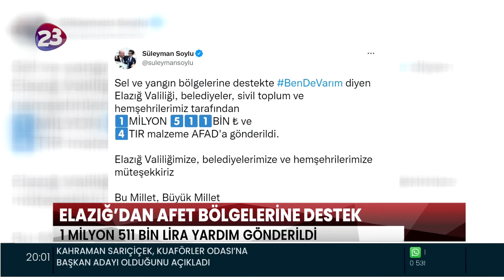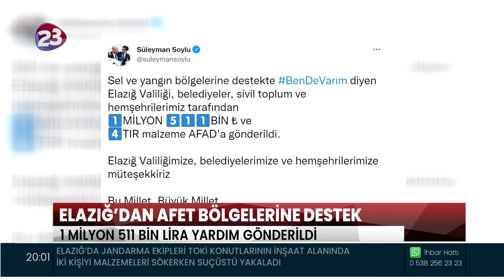ELAZIĞ’DAN SEL VE YANGIN BÖLGELERİNE1 MİLYON 511 BİN LİRA NAKİT VE 4 TIR YARDIM MALZEMESİ GÖNDERİLDİ